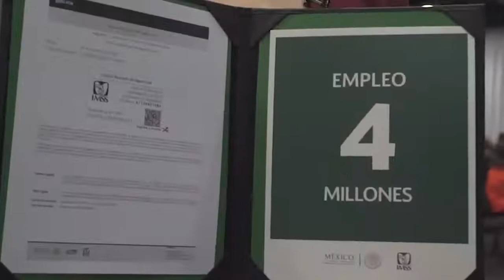En esta administración se crearon más de 4 millones de empleos formales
Por primera vez en su historia, México rebasará los 200 mil millones de dólares de Inversión Extranjera Directa, y la creación de más de cuatro millones de empleos formales.